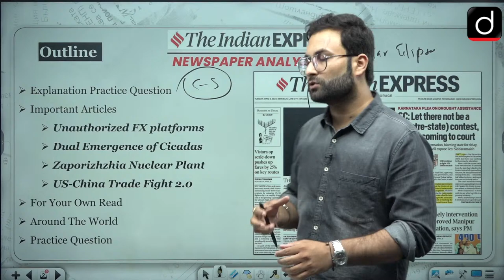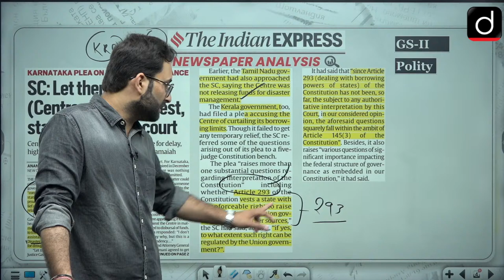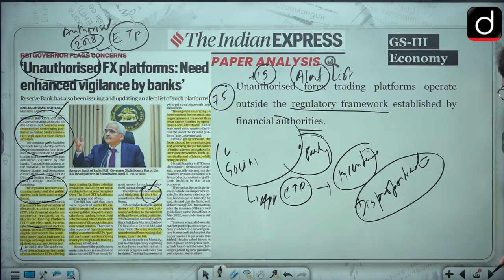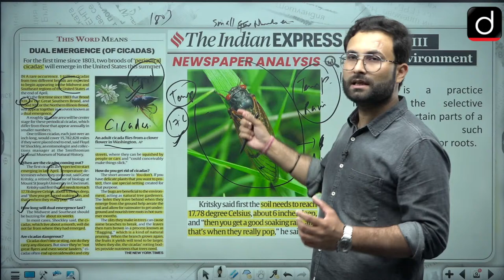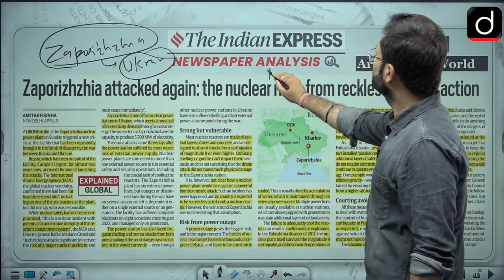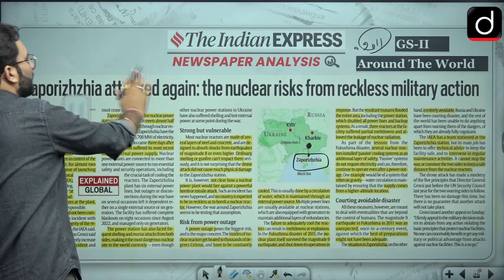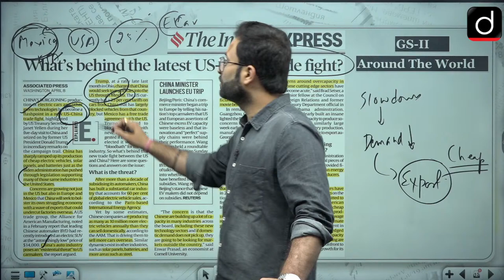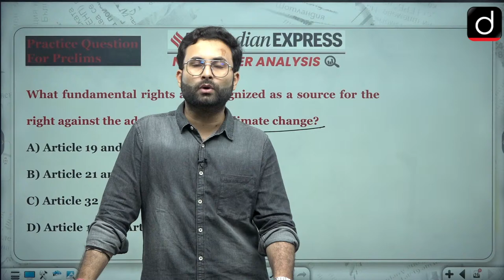Newspaper Analysis | The Indian Express | 09 April 2024 | Drishti IAS English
Dear Viewers,
Welcome to the ‘Live Newspaper Analysis’ program of Drishti IAS English. In this highly informative series, we intend to discuss the most important news elements from The Indian Express newspaper. We carefully select the most relevant and impactful articles to ensure you receive a well-rounded understanding of the pressing issues and developments.

Throughout this program, we break down complex concepts and examine diverse perspectives presented in the news items. Our aim is to enhance your critical thinking abilities, improve your comprehension skills, and enable you to develop a balanced and informed viewpoint on crucial topics.

In this video, Lalit Soni will provide a thorough and analytical examination of the news, delving into its relevance and potential impact on the CSE. Join us as we navigate through the current events, giving you a competitive edge in your preparation for the CSE.